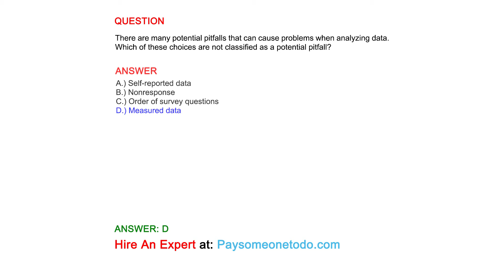Which of these choices are not classified as a potential pitfall?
QUESTION
There are many potential pitfalls that can cause problems when analyzing data. Which of these choices are not classified as a potential pitfall?

ANSWER
A.) Self-reported data
B.) Nonresponse
C.) Order of survey questions
D.) Measured data